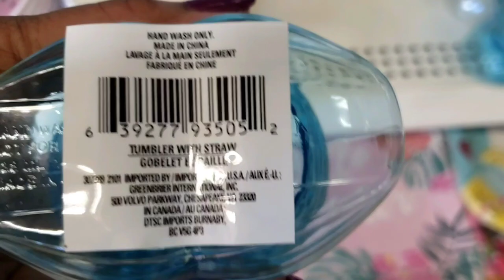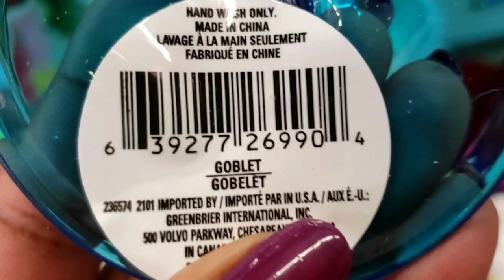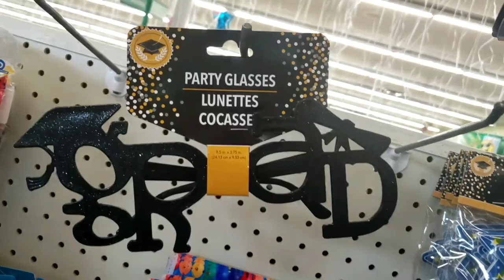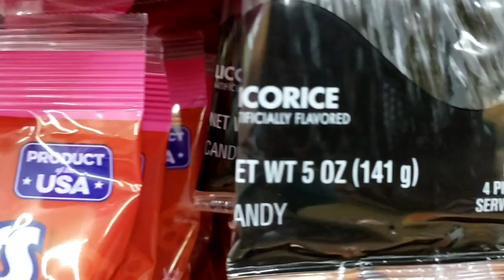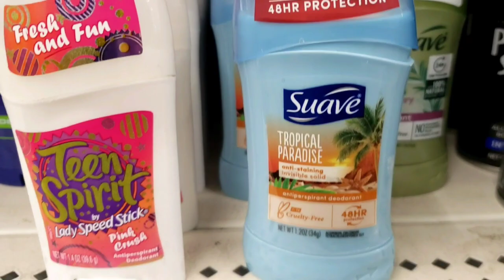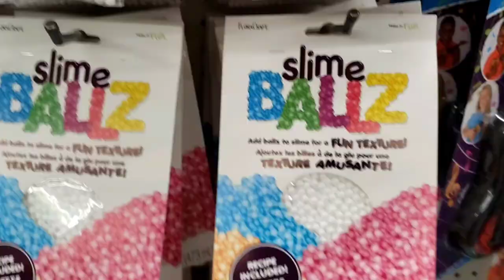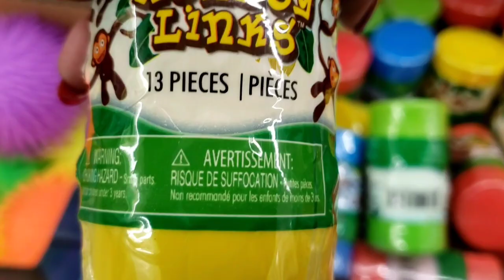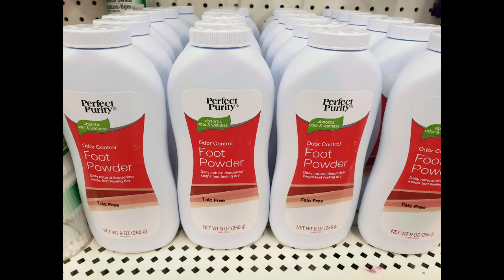Dollar Tree 🌳 Come with me.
Went for a ride yesterday.
Had to visit a few DT'S
Also following me on Instagram under the Swt Sadie J TV